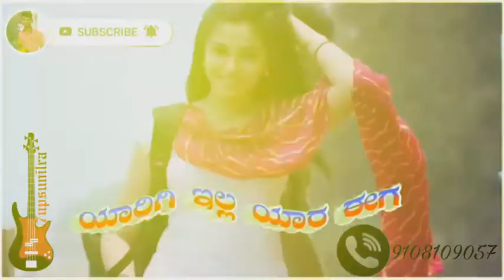ಹುಡಗ್ಯಾರ ಮಾರಿ ಕಾಣವತೋ ಯಪ್ಪೊ, ಕೆಟ್ಟ ಕರೋನ್ ಬಂದ parasu kolur dj remix song. Creation king 🎸🎸7upsunilraj